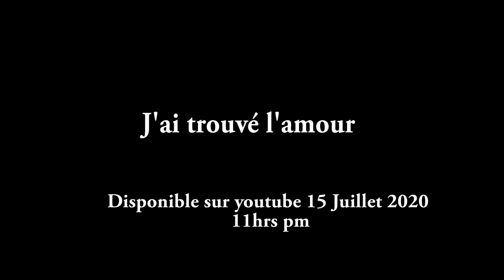J'ai trouvé l'amour (Film d'action et romantique)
Cette film sera disponible sur youtube le 15 Juillet 2021 a 11pm
s'inscrire des aujourd'hui pour ne pas rater cetter jolie film.